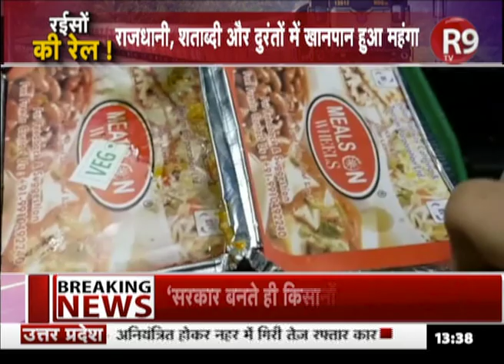रेल के सफर में चाय, नाश्ता और भोजन हुआ महंगा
रेल में सफर के दौरान चाय, नाश्ता और भोजन के लिए अब ज्यादा खर्च करना होगा... राजधानी, शताब्दी और दुरंतो के साथ ही दूसरी ट्रेनों के यात्रियों को महंगाई की मार झेलनी पड़ेगी...